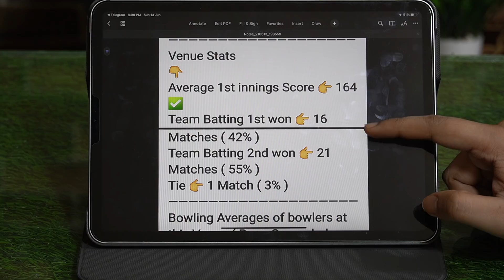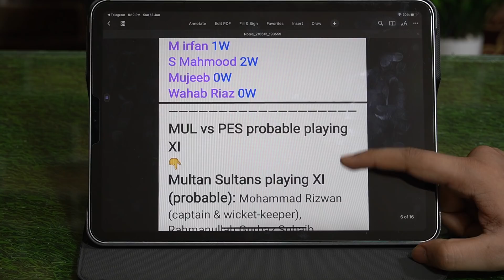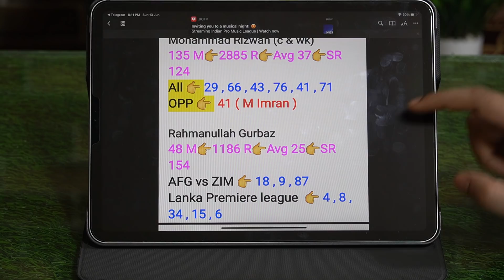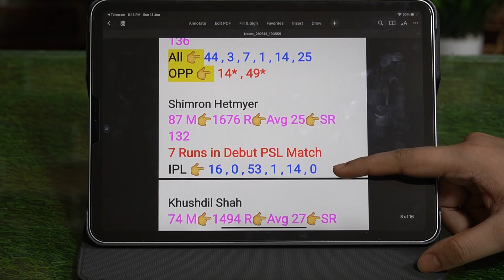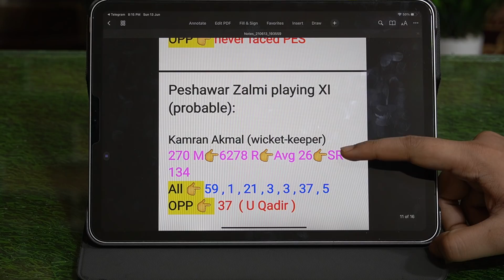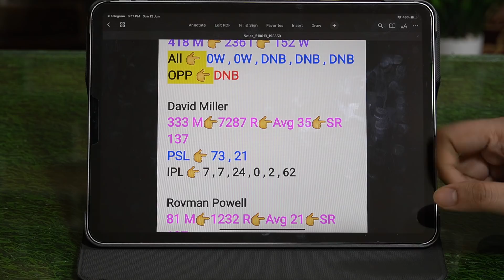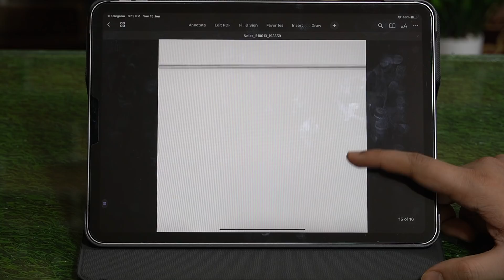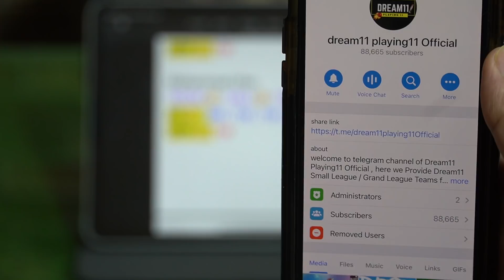MUL vs PES Dream11 | MUL vs PES Dream11 Team | Multan Sultans vs Peshawar Zalmi PSL 2021 match t20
MUL vs PES Dream11 | MUL vs PES Dream11 Prediction | Dream11 Today Match | MUL vs PES Dream11 Team

PES vs MUL Dream11 Team Prediction , Multan Sultans vs Peshawar Zalmi ,Pakistan Super League T20

You will get to know about each & every player in this video preview , every player stats is shared along with their Full Pakistan Super League T20 Career Records , A Full match Preview for Multan Sultans vs Peshawar Zalmi 21st Match of PSL 2021 that is going to be held in Sheikh  Zayed Stadium, Abu Dhabi is Covered in Detail.

Full Analysis is Shown Step by Step for MUL  & PES , So You Can form Best Possible Dream11 Fantasy Team on the basis of Previous PSL League Match Statistics.

All Games Hosted by Dream11 or Any fantasy Cricket App are Carefully designed and the jurisdiction of prize winners is strictly monitored to ensure legal compliances with relevant laws currently in India.

ThankYou
Shubham Sahu
Fantasy Xpress